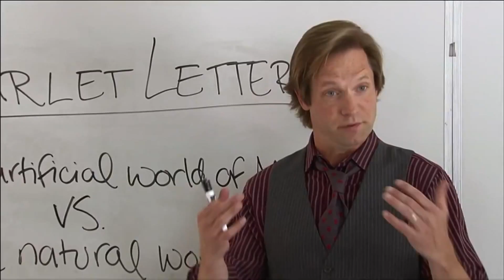La Costa Film Festival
KPBS arts reporter Beth Accomando previews the La Costa Film Festival.